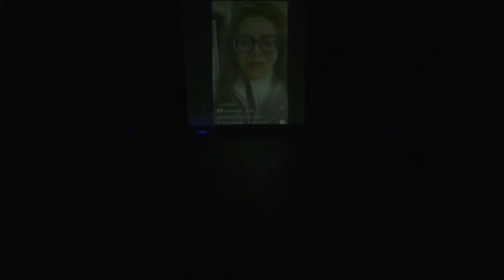Hermiston Community Musical Unity Celebration 2024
Hermiston Community Musical Unity Celebration, 2024, held at the Hermiston High School Auditorium. So sorry for the sound quality issues. They are severe, but we want to keep this posted as a record of what our community did. Incredible talents and messages of unity and hope. Included a children’s choir, clogging, jazz band, singing, and more.